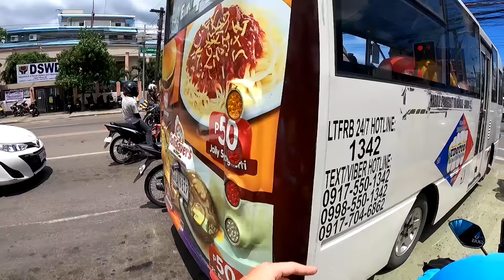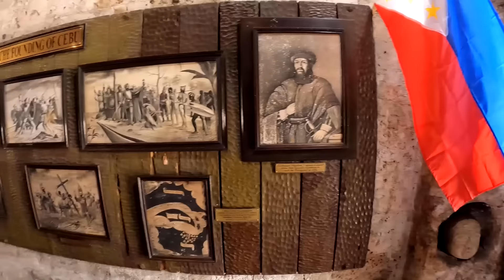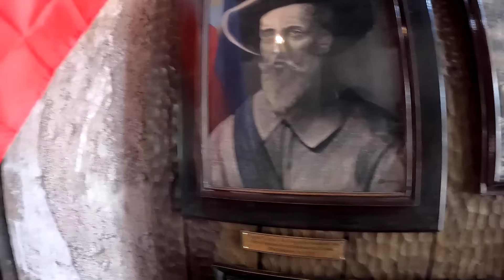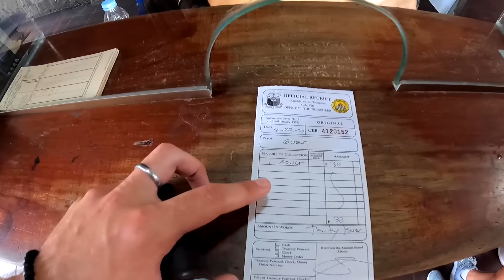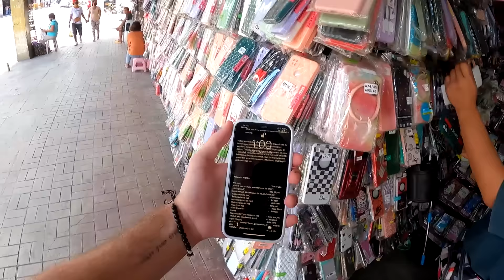$0.40 Fried Banana in Cebu, Philippines 🇵🇭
Cebu, Philippines ➖ After spending a few days in Manila, it was time to explore more of the islands here in the Philippines! I flew into Cebu City last night; today is my first day exploring the city! We started off checking out a famous fort, drank some coconuts, bought some items and had a delicious fried banana on the side of the street!

* TIMESTAMPS *
0:00 Motorbike ride
6:40 Old fort
13:58 Fresh coconut
23:03 Fake phone cases
27:40 Fried banana